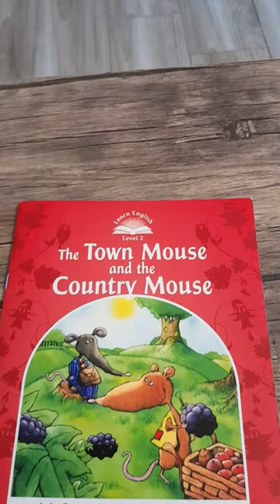This is my favorite book 📖❤️